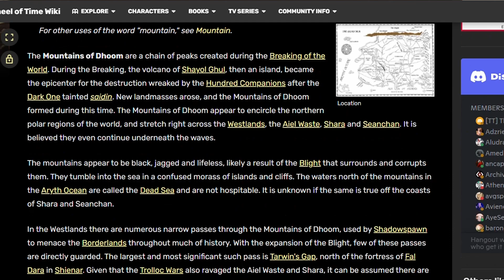The Silliest Thing in The Wheel of Time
There are no spoilers in this video! (Should have clarified that in the video itself.)

I'm experimenting with some low-key content, so let me know what you think of this. If this video does okay, I might start uploading casual stuff like this in between normal uploads, just because I'm busy, and not everything I want to say can fit into those.